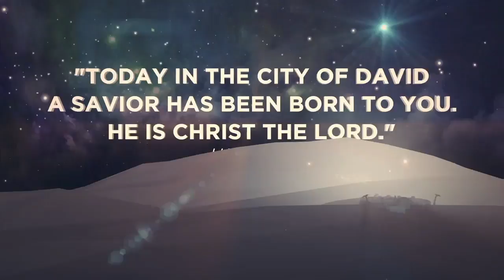Christ The Savior Is Born